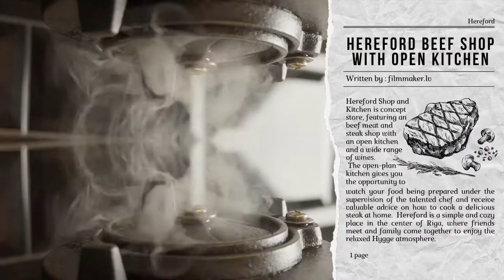HEREFORD | RESTAURANT ADVERTISING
Our team decided to participate in a video experiment. We shot with the B-roll technique, where the camera rapidly follows the objects in the frame. We also intentionally made a retro picture and added inserts, as it was customary in TV shopping commercials.

Hereford Shop and Kitchen is concept store, featuring an beef meat and steak shop with an open kitchen and a wide range of wines. The open-plan kitchen gives you the opportunity to watch your food being prepared under the supervision of the talented chef and receive valuable advice on how to cook a delicious steak at home. Hereford is a simple and cozy place in the center of Riga, where friends meet and family come together to enjoy the relaxed Hygge atmosphere.